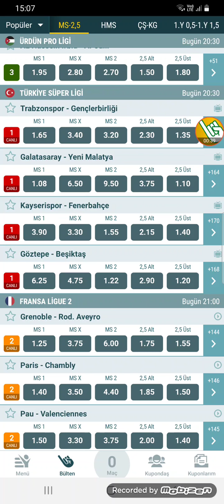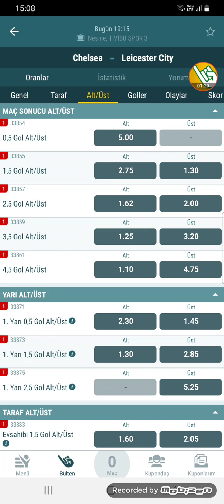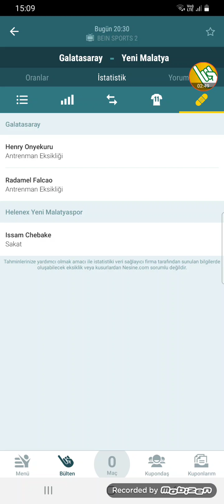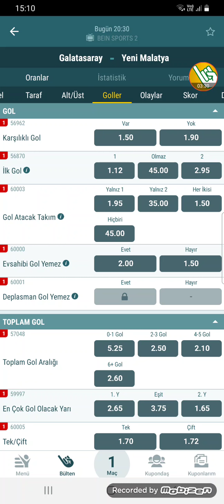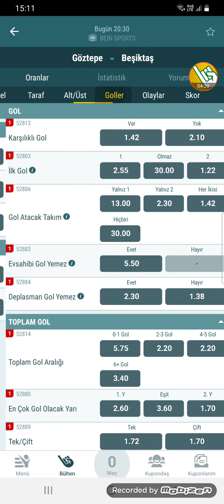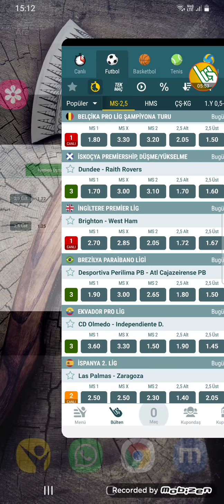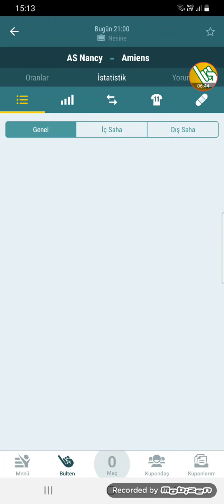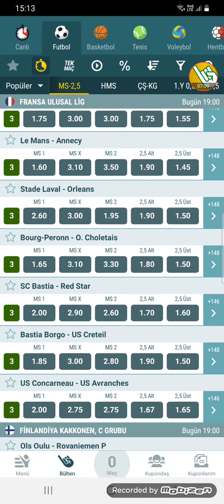15 MAYIS İDDAA TAHMİNLERİ.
Video Etiketleri ;

iddaa tahmin
iddaa analiz
iddaa 2020
iddaa yorumları
iddaa canlı bahis
iddaa iddaa